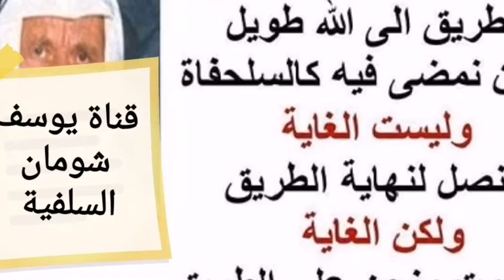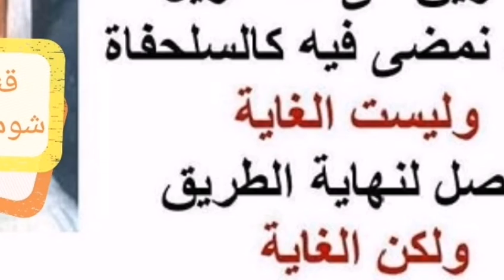11-221 ما حكم الانتخابات ؟ السائل : وردنا عنك بعض الكلام عن الانتخابات بعض الإخوة متناقض كلامهم ،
⛔ما حكم الانتخابات ؟

السائل : وردنا عنك بعض الكلام عن الانتخابات بعض الإخوة متناقض كلامهم ، شو بتقترح حتى يكون عندنا شفاء الغليل في الجواب ؟
الشيخ : أحسنت في هذا ، ولكن لعله من الحسن أن تذكر ما هو الذي ورد إليك .
السائل :الذي ورد أولا أن الشيخ ذاكر الإخوان المسمين الذين نزلوا لا ينبغي أن ينزلوا أما إذا كان الأمر كذلك فعلى المسلمين مؤازرتهم ، وآخرين ذكروا أن الشيخ يقول غير هيك لا مؤازرتهم ولا دخولهم .
الشيخ : القول الثاني خطأ ، أولاً القول الأول صحيح لكن دون الصحة ، نحن أولاً ما خصصنا بالذكر الإخوان المسلمين .
السائل : يعني إخواننا بشكل عام .
الشيخ : أنت إذا أحد المخطئين ... قلت الإخوان المسلمين .
السائل : ممكن لفظ كلام يعني .
الشيخ : ما يصير هكذا الخطأ المهم ، نحن نقول لا ننصح مسلمًا أن يرشح نفسه في هذه الانتخابات في كل البلاد اليوم ، لأن الحكومات لا تحكم بما أنزل الله واضح ؟
السائل : نعم .
الشيخ : لكن أنا أعلم أن هذا الرأي لا يقتنع به كثيرون من طلبة العلم من الدكاترة من كذا إلى آخره ، عرفت كيف حينئذٍ سنرى في الساحة ناس يرشحون أنفسهم من الإسلاميات سواء كانوا من هؤلاء أو هؤلاء أو هؤلاء . عرفت كيف حينئذٍ يجب علينا أن نختار من هؤلاء ، الذين نزلوا في ساحة الانتخاب ، في ساحة الانتخابات أن نختار منهم الأصلح ، ولا نفسح المجال لدخول الشيوعيين والبعثيين والزنادقة والدهريين والزنادقة ونحو ذلك واضح ؟
السائل : نعم .
الشيخ : هذا هو رأينا .
السائل : أنت تقول يجب أن نختار الأفضل منهم ؟
الشيخ : أي نعم .

🎯  رابط المقطع الصوتي 🌴